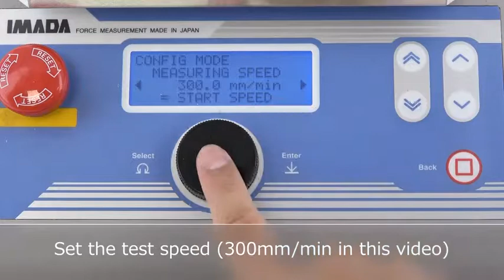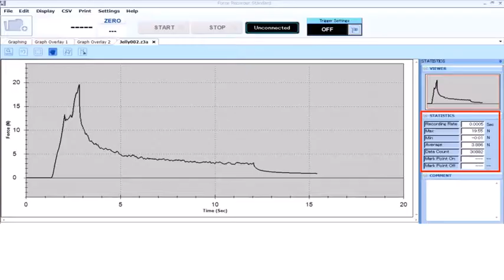[Users Guide] 45 Degree Peel Test Fixture Measurement